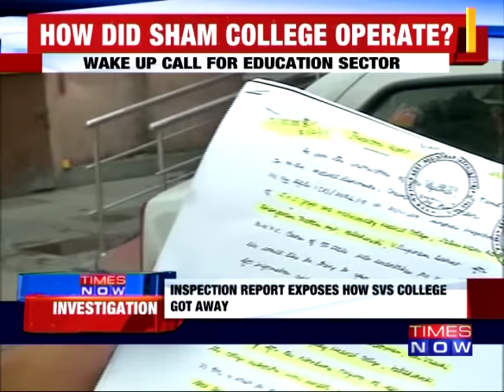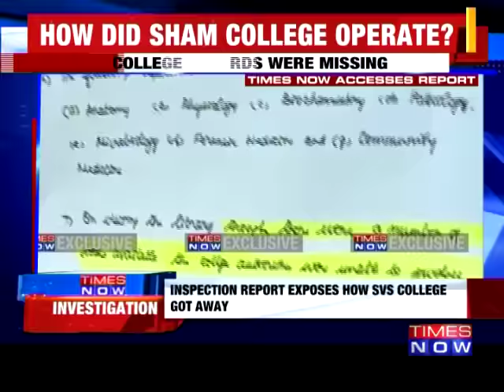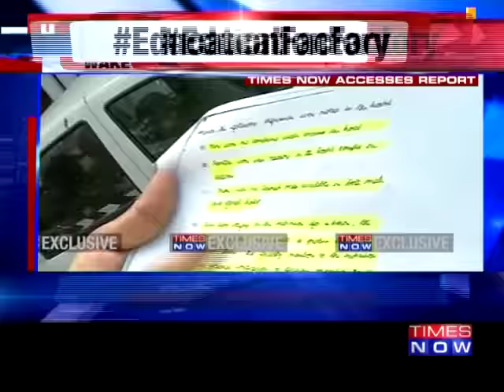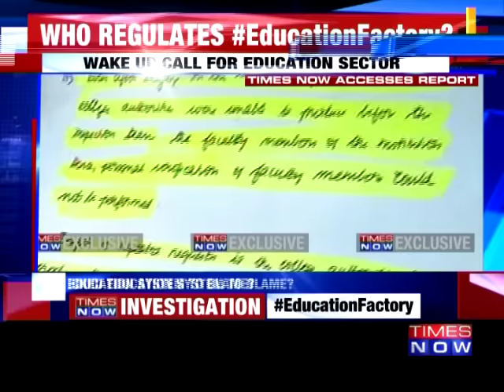Inspection Report Exposes How SVS College Got Away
Inspection report of Villupuram college after authorities from MGR Medical University visited college on December 31st last year. In this report they have detailed several discrepancies including absence of faculty members, ill equipped hospital and gross mismanagement of student hostel.